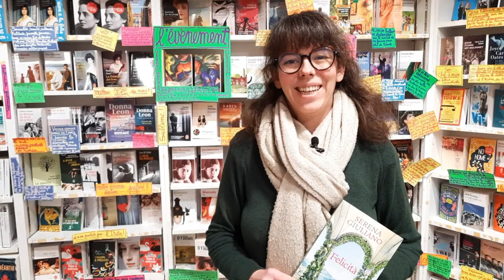FELICITÀ - SERENA GIULIANO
"Une jolie lecture de Printemps ! C'est chouette, c'est frais ! Un joli moment de détente... " - Mélanie.

Valentina organise des mariages sur le lac de Côme... Pour le meilleur et pour le pire. Mais elle ne se remet pas du départ d'Azzurra, sa meilleure amie. Il faut pourtant continuer d'avancer : des couples lui ont confié l'orchestration du plus beau jour de leur vie - et cette mission est parfois pimentée de surprises...